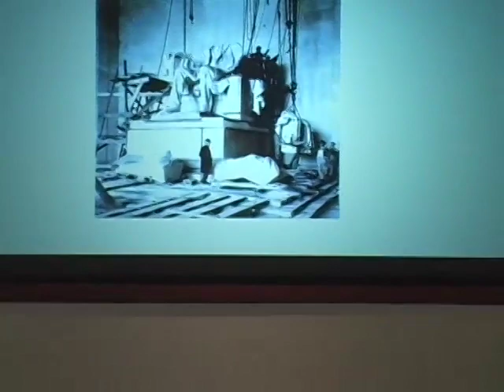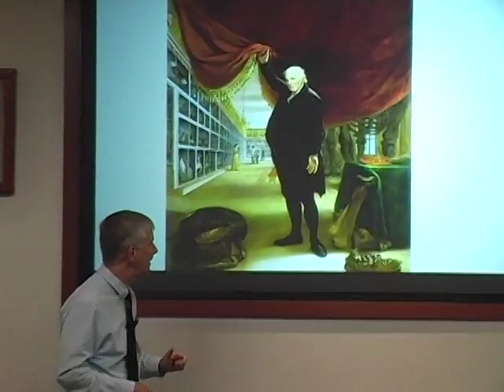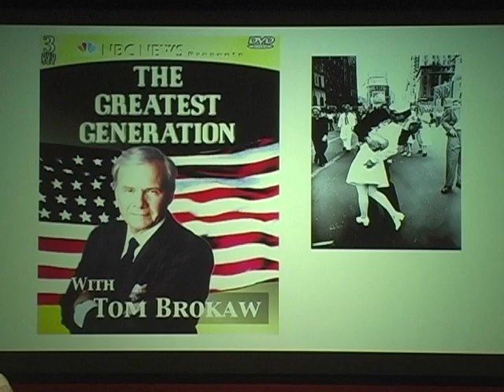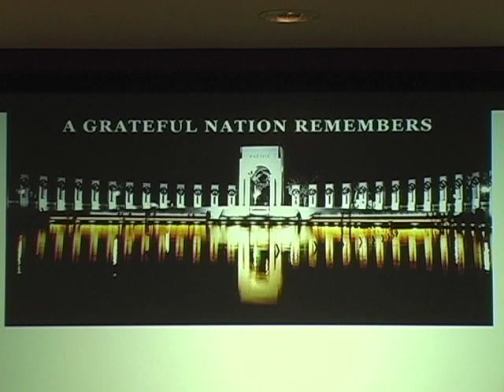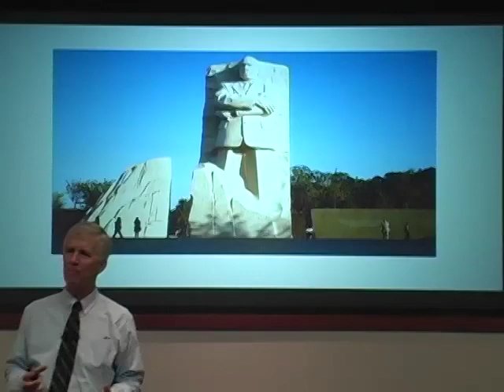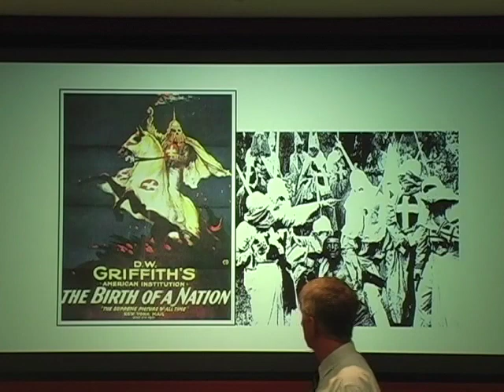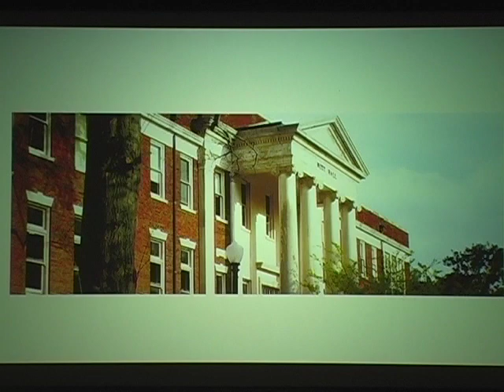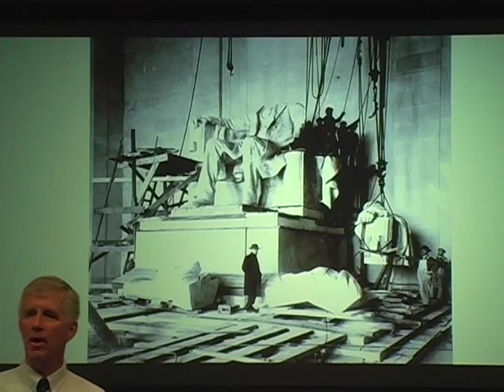Monumental Questions: Race, Memory, and Monument in America Today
How do societies remember their pasts? What stories are memorialized and celebrated and what events are evaded or forgotten? What are the politics of the process? How do Americans remember and represent the country’s racial past, a history that manifestly contradicts the “self- evident” propositions of liberty and equality enshrined in the founding documents? Historian James Campbell will reflect on the sources and meanings of these struggles.

James Campbell, Ph.D., Edgar E. Robinson Professor in U.S. History, Stanford University